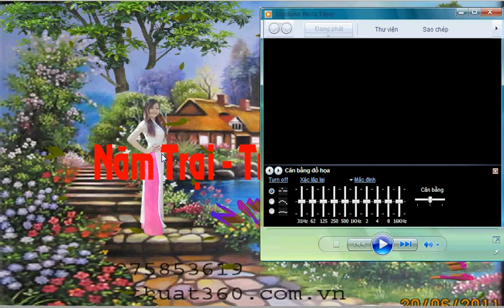Về Quê. (Trường Chinh Hát Nhạc Sống Giao Lưu)